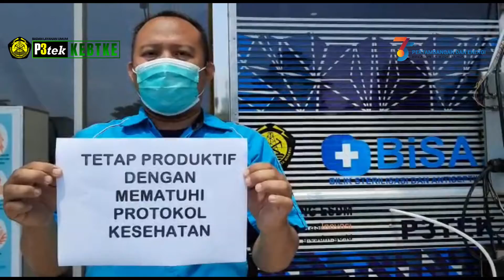Hari Jadi Pertambangan dan Energi ke-75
Dirgahayu Pertambangan dan Energi ke-75, Bangkit Untuk Indonesia Maju